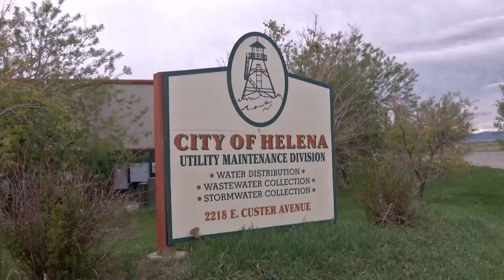City of Helena postponing many public works programs